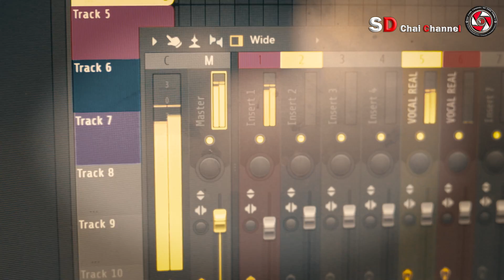Poe Karen New Song 2023-What Happen-Paw Htoo-SD Chai Family[ Official Music Video ]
อย่าลืมกดติดตามเพื่อเป็นกำลังให้ผมและน้องๆได้สร้างผลงานต่อไปนะครับ ขอบคุณครับ

Karen Song:  What Happen
Composer:Paw Htoo
Vocal :Paw Htoo
Producer : Chaiwat Phithakphaisan(Dah Dah)
Recorded at :SD Chai Studio
Beat : Mler Beatz
Mix and Mastering :SD Chai Studio
Video Director:SD Chai Studio

I'm not perfect  But I want everyone to know  I care a lot about what I do.  I try to do the best I can.  Thank you everyone for following the SD Chai Channel.
(ฉันไม่ได้สมบูรณ์แบบ แต่ฉันอยากให้ทุกคนรู้ว่า ฉันใส่ใจมากกับสิ่งที่ฉันทำ ฉันพยายามทำให้ดีที่สุดเท่าที่ฉันทำได้ ขอบคุณทุกคนที่ติดตามช่อง SD Chai Channel)

With gratitude, we would like to thank all the Karen artists who made free beats, especially NJ Rapper, Mler and Joker Beatz. The youth got the opportunity to sing because of you. I sincerely appreciate all of you for your support.

Camera:Chaiwat Phithakphaisan SD Chai
Edit: Chaiwat Phithakphaisan(SD Chai)     Ph:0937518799